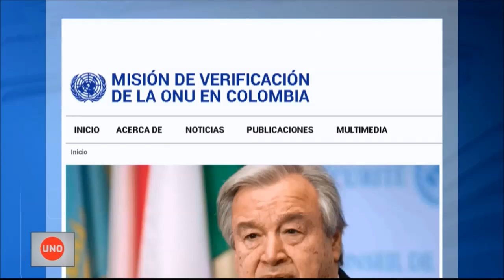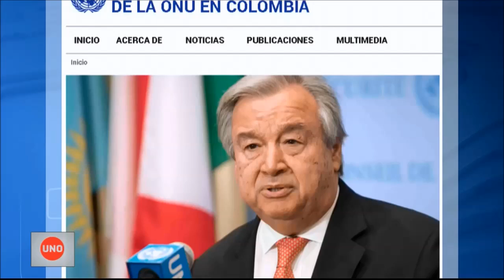ONU no cambio posición ante objeciones a la JEP tras explicaciones de Holmes Trujillo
Naciones Unidas recibió las explicaciones de las objeciones a la JEP que intentó el canciller Holmes Trujillo, pero la visita no cambió el respaldo que ésta tenía antes, de parte del secretario general y el Consejo de Seguridad, y que diplomáticamente reiteraron luego de conversar con él.